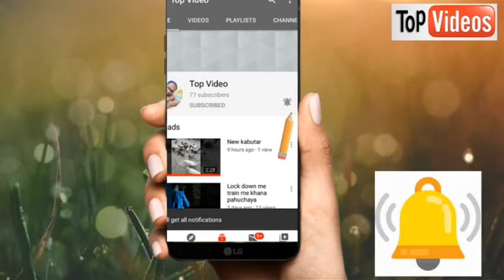पीली आंख वाले मद्रासी कबूतर।.Yellow-eyed Madrasi pigeon.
Yellow aankh wale kabutar.
Yellow-eyed Madrasi pigeon
Bahut mast video lane wala hu